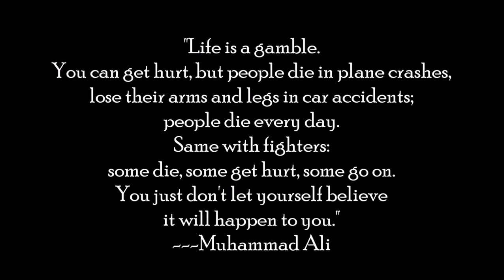cup of coffee 1903---WTF Files: Man Stabbed With Trident Through Neck (*Graphic, Adult Language)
Pick your friends wisely and never turn your back on an enemy.

Reference:
Tri hard: Man ends up with a 150-year-old TRIDENT lanced through his neck after a fight with a workmate in India - but SURVIVES
By Chris Jewers, December 5, 2022
Daily Mail